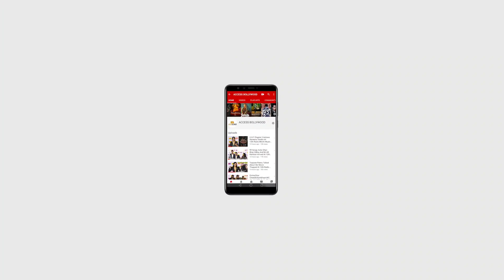MS Dhoni At Versova Jetty After Ad Shoot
Mahendra Singh Dhoni At Versova Jetty After Ad Shoot | Access Bollywood

Access Bollywood  :-